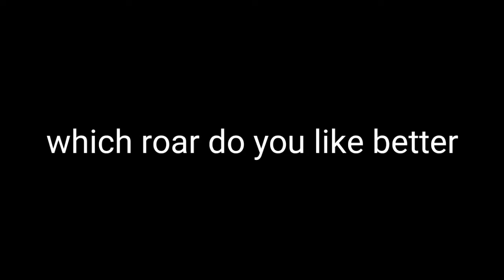Zander in Jurassic World which roar is better for the Tyrannosaurus